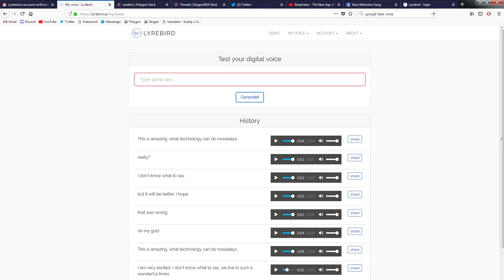I create my digital voice with Lyrebird